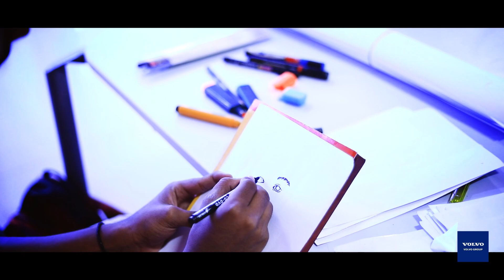Volvo Next 20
A day well spent with kids of Volvo Group employees come down to participate in a day of fun! Here's a glimpse of all the activities held for the little ones of Volvo.